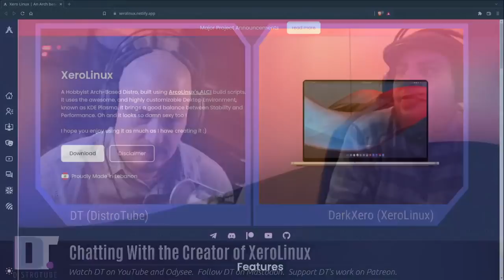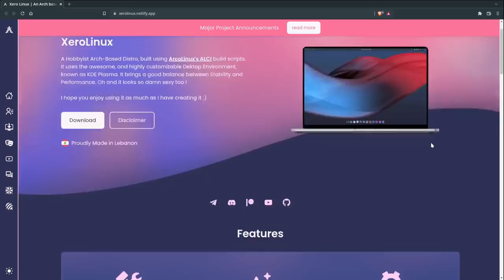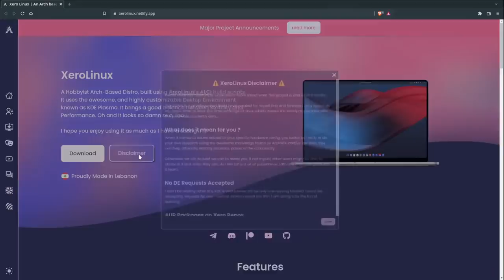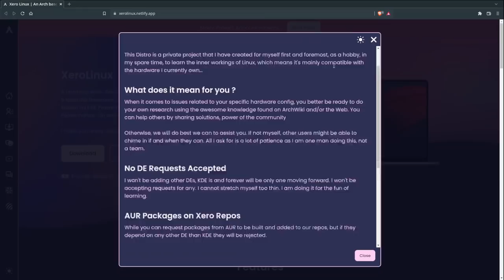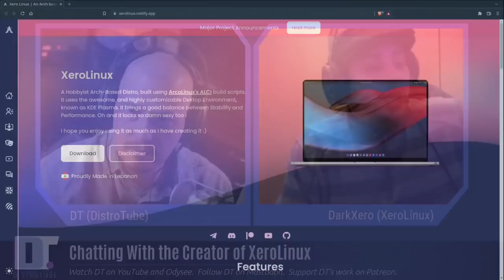A Chat With DarkXero, Creator of XeroLinux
In this video, I get to chat with DarkXero, the creator of XeroLinux.  Of course, we talk about about the XeroLinux distribution, but also broader topics related to Linux, software and the community.

💰 Bitcoin: 1Mp6ebz5bNcjNFW7XWHVht36SkiLoxPKoX
🐶 Dogecoin: D5fpRD1JRoBFPDXSBocRTp8W9uKzfwLFAu
📕 LBC: bMfA2c3zmcLxPCpyPcrykLvMhZ7A5mQuhJ